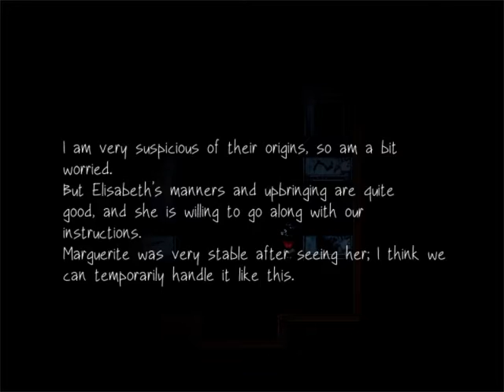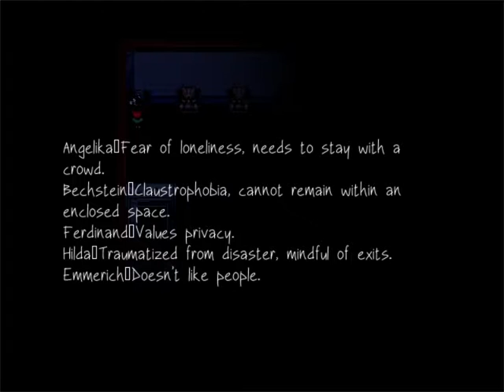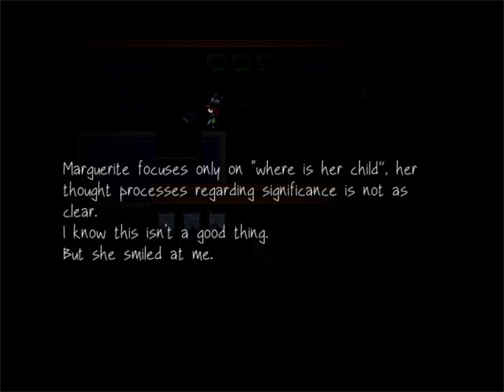Fausts Alptraum - Part 39